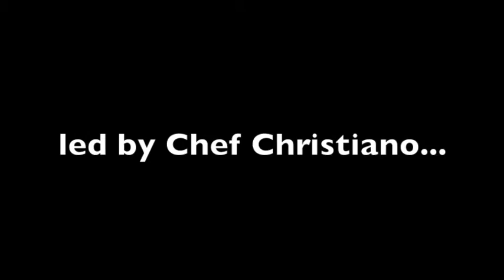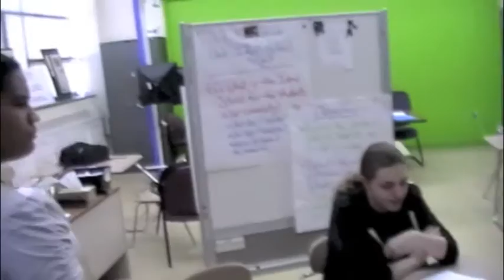3/25 Morning Announcements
Timoteo, Orbis, and Dani bring you another installment of the Eagle Eye Report!

This is a non-profit youtube channel for East High School in Rochester NY. Any copyrighted material is not for commercial use whatsoever.